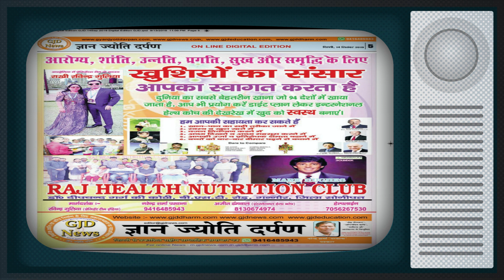कैसे मिली टिकट जे जे पी के सोनीपत उम्मीदवार Amit Bindal को?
नमस्कार,

All episodes of GyanJyotiDarpan